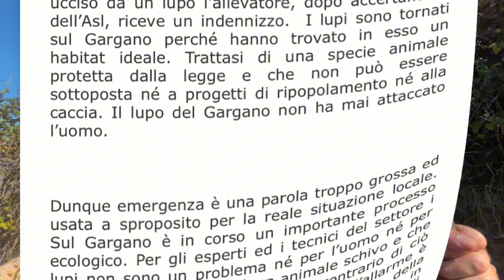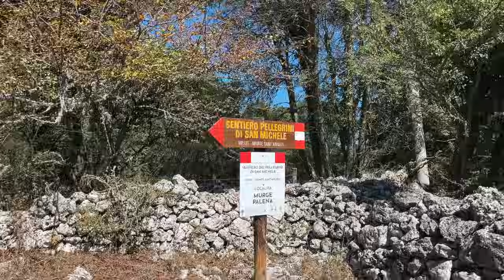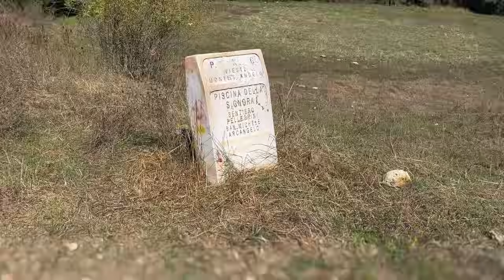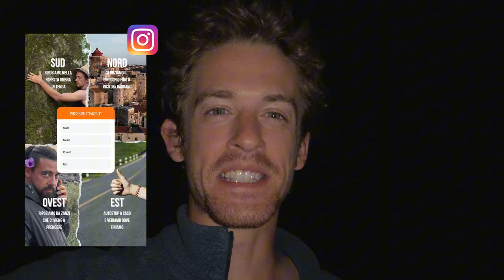Cammino verso la foresta Umbra: dolore, sete e una scelta necessaria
In questa tappa del mio viaggio nel Gargano, parto da Monte Sant'Angelo e mi avventuro verso la Foresta Umbra, un luogo di rara bellezza naturale.

Durante il cammino, un forte dolore al ginocchio mette alla prova la mia resistenza, costringendomi a cercare una soluzione per proseguire.

Come se non bastasse, rimango senza acqua lungo il tragitto, ma la meraviglia della Foresta Umbra mi ripaga degli sforzi.

Passo la notte immerso nella tranquillità della foresta, cercando di recuperare energie per la prossima sfida.

Unisciti a me per vivere questa tappa intensa e scopri quale decisione ho preso per continuare il viaggio!

Clicca qui sotto per tutti i miei link!